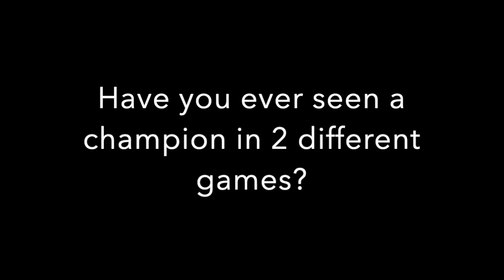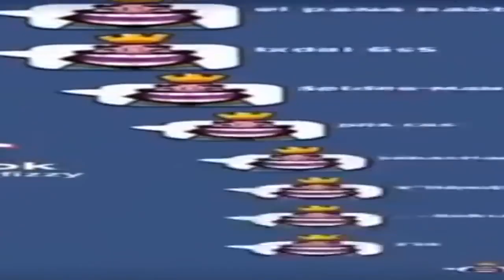Champion🏅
We back

Add my PSN: vCoast-